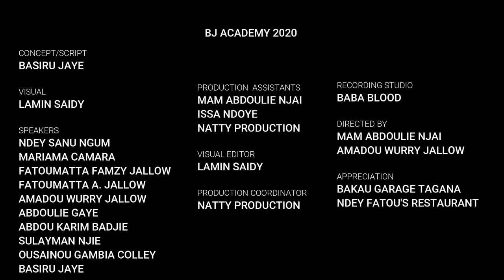WOMEN'S MALTREATMENT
"if we break the ones who mold us then who will. "

Visual by Natty Production
Script/Concept by Basiru Jaye